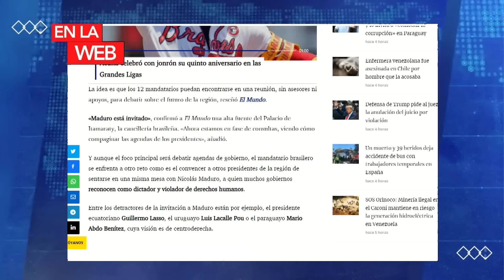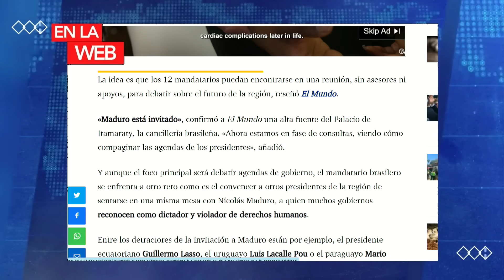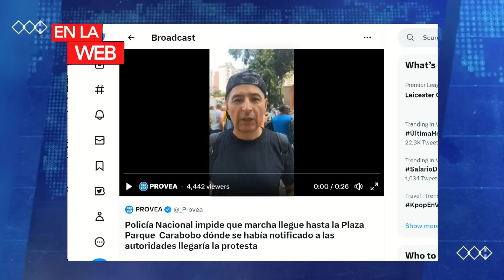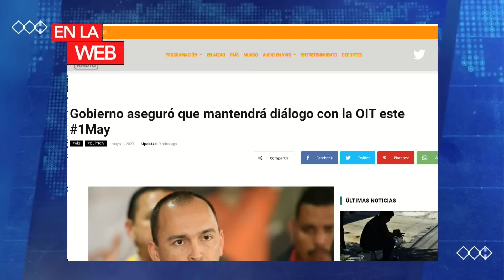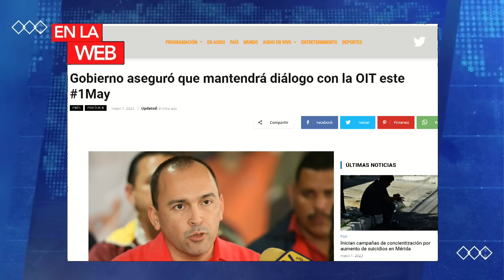TRABAJADORES LLEVAN ESPERANDO MÁS DE 100 DÍAS | NoticiasEVTV | 05/01/2023 1/3